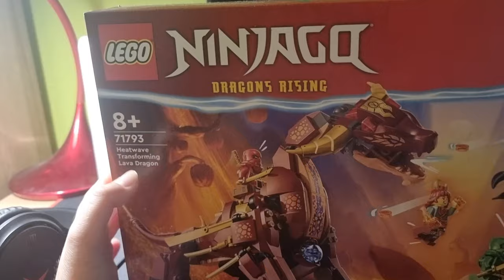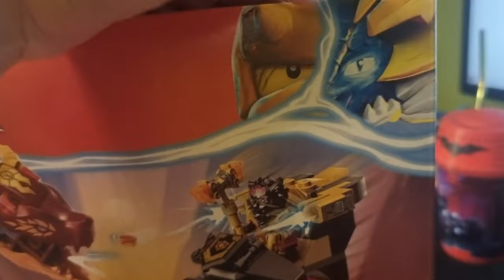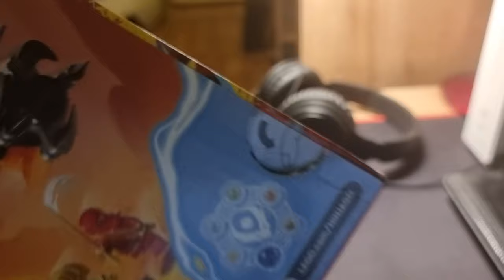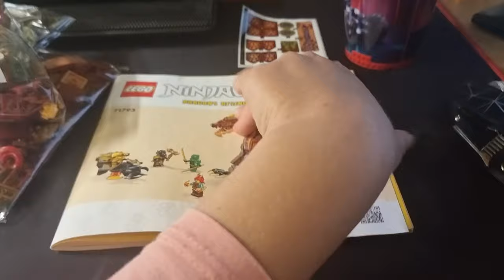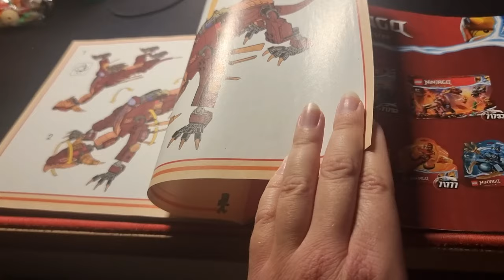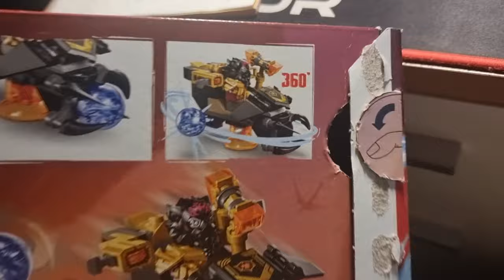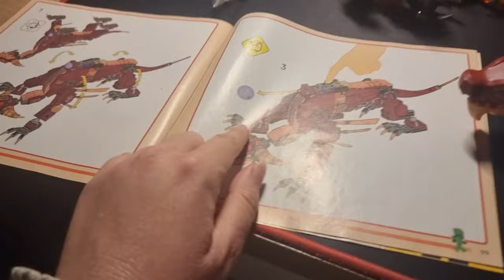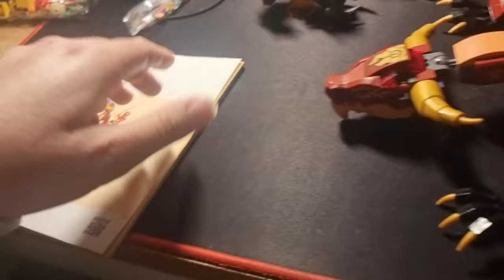Lego ninjago zestaw 71793 Lawowy smok zmieniający się w falę ognia - recenzja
Cześć wam kochani widzowie. @missania. A tutaj link do mojego Instagrama
Ten odcinek miał trafić kilka dni temu na kanał widzowie. Ale przejdźmy do odcinka naszego. Dzisiaj otwieramy ten zestawik jest nim zestaw Lego Ninjago  71793 Lawowy smok zmieniający się w falę ognia. Jest to zestaw z sezonu lego ninjago Dragons Rising. To mój pierwszy zestaw który otwieram z tej serii. Przejdźmy teraz do recenzji tego zestawu. Cały zestaw oceniam bardzo dobrze daje mu punktów 10/10. Minifigurki które dostajemy w tym zestawie są ładne i spoko wyglądają. Daje im też dobrą ocenę. Sam smok jest ładny. Funkcje tego smoka są ok. Ta główna funkcja smoka jest fajna. Jeszcze mamy pojazd Lorda Rasa. Oceniam ten pojazd bardzo dobrze. Mogę ten set z czystą przyjemnością wam polecić go. Życzę miłego oglądania I nie zapomnijcie o łapce w górę I subrykcję za dobre chęci.